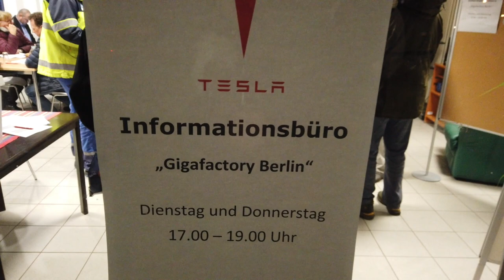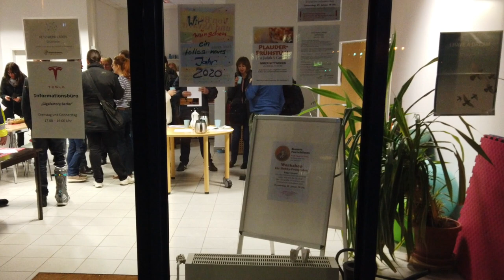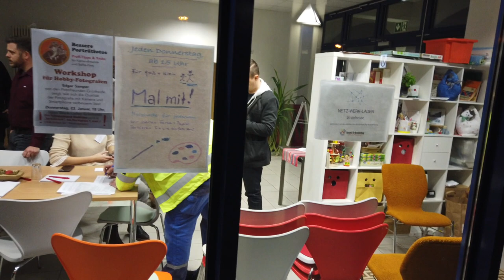Tesla informiert Bürger in Info Büro zur Gigafactory 4 Grünheide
Nach ersten öffentlichen Protesten gegen die geplante Gigafactory im brandenburgischen Grünheide richtet Tesla dort ein Informationsbüro für die lokale Bevölkerung ein.

Bis Anfang Februar sollen Bürger jeden Dienstag und Donnerstag von 17 Uhr bis 19 Uhr Gelegenheit haben, „Fragen zum Bauvorhaben Gigafactory Berlin-Brandenburg“ zu stellen, heißt es darin.

Grund genug für Steve und Hans sich das ganze mal live anzuschauen und mit den Bürgern vor Ort zu sprechen.
Was sind deren Fragen? Wo liegen die Sorgen und wie stehen sie zu dem Projekt Elektroauto Hersteller Tesla?

Neben Christine de Bailly, der Ladeninhaberin, haben Hans und Steve auch mit Steffen Schorsch, Vertreter des Ortsvereins Karutzhöhe und Frank Gerstof, Sprecher der Bürgerinitiative gegen Tesla" gesprochen.

▬ ❝ Unser Blog ❞ ▬▬▬▬▬▬▬▬▬▬▬▬

▬ ❝ Social ❞ ▬▬▬▬▬▬▬▬▬▬▬▬